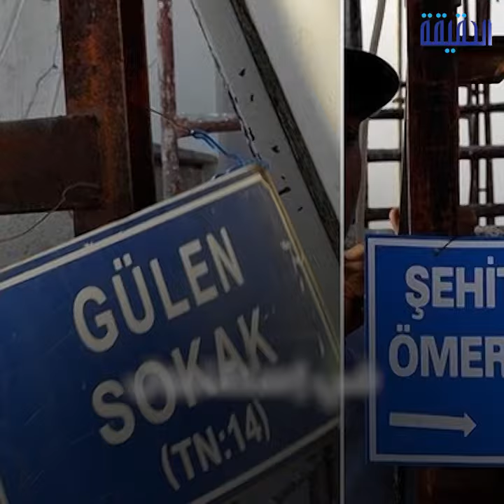الحقيقة | أردوغان يحارب فتح الله غولن في الشوارع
بحجة فتح الله غولن..
أردوغان يعلن الحرب على شوارع إسطنبول
خليفة الإخوان يغيير أسماء 90 شارعا بدعوى الأرتباط بـ غولن

ــــــــــــــــــــــــــــــــــــــــــــــــــــــــــ
تابعنا على مواقع التواصل الإجتماعي: